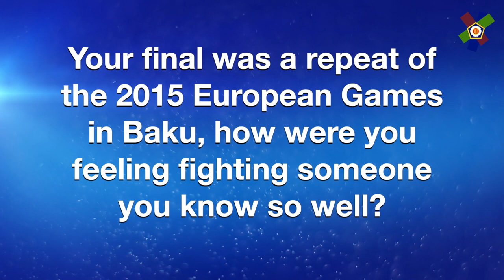European Judo Champion 2020 - Interview with Hedvig Karakas (HUN)